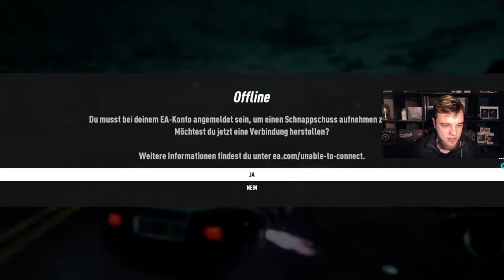NFS HEAT 🔥🥵 Was für eine heiße Nacht | Heat Stufe 5 Rennen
Need for Speed Heat ist ein Renn-Videospiel, das von Ghost Games entwickelt und von Electronic Arts für Microsoft Windows, PlayStation 4 und Xbox One am 8. November 2019 veröffentlicht wurde. Es ist die 24. Ausgabe der Need-for-Speed-Serie und feiert deren 25-jähriges Jubiläum.

Cops Vs Racer